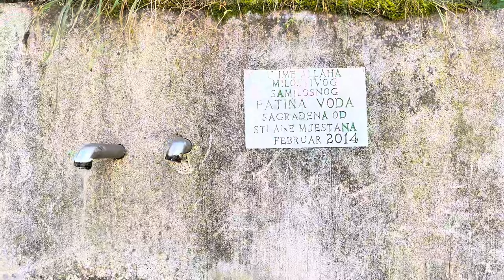Best Place To Visit in Bosnia | Preočica Vitez Village Life in Bosnia 2023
imrankhan Best Place To Visit in Bosnian
Pakistan Se Pardes Tak

 Best Place To Visit in Bosnia | Preočica Vitez Village Life in Bosnia and Herzegovina 2023

channel -Pakistan Se Pardes Tak

your quesris.
BosanskaOtoka
eyot
walking
walking
tour
tourism